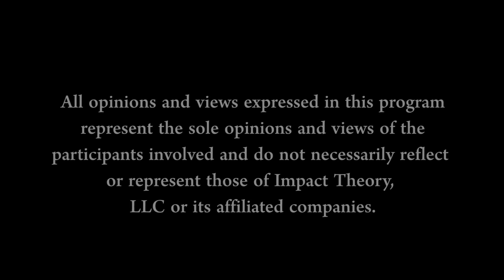The KEY SIGNS That Relationship Won't Last & How To ACTUALLY Find Love! | Esther Perel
Can you say with absolutely certainty that you are bringing your best self to all the important relationships in your life? Are you afraid you and your partner are slowly becoming more and more disconnected and aren’t sure how to identify the key problems that could be killing the relationship? Whether it’s at home or at work, we need to be mindful of what makes our relationships thrive and what poses a threat to them. On this episode of Impact Theory, Tom Bilyeu is joined by Psychotherapist, New York Times Bestselling Author, and host of the emotionally raw and tell-all podcasts ’How’s Work?’ and ‘Where Should We Begin?’ Esther Perel to discuss such matters and more as they explore the pitfalls you need to be on the lookout for that might be killing your relationships, connections, or marriage. They discuss the downfalls you need to be on the lookout for that pose a threat to your relationships, what complacency looks like, why so many couples get it wrong when trying to solve their differences, the power of words and the meaning behind them, how culture comes into play in your relationship, how to understand other’s perspectives, and the tools you need to have a healthy and thriving relationship with anyone in your life.

Order Esther’s book, ‘The State of Affairs: Rethinking Infidelity’

Listen to Esther’s Podcast, ‘Where Should We Begin?’: whereshouldwebegin.estherperel.com

Listen to Esther’s Podcast, ‘How’s Work?’: howswork.estherperel.com

SHOW NOTES:

Downfalls | Esther reveals the things that kill relationships. [0:17]
Complacency | Esther reveals the step-by-step process of how complacency creeps in. [2:36]
Blind | Esther reveals why so many people in a relationship fail to see their mistakes. [6:14]
Combativeness | Esther reveals the many dynamics of how couples blame each other. [7:33]
Words | Esther reveals the power of your words and how you frame your problems. [10:03]
Culture | Esther reveals how culture comes into play with relationships. [12:56]
Contextualize Yourself | Esther reveals how we can value things differently. [13:58]
Meaning | Esther discusses the importance of the meaning behind what you say. [17:47]
Business | Esther reveals why so many business relationships fail. [19:54]
Perspectives | Esther discusses how you can begin to see other’s perspectives. [21:47]
Tea | Tom shares a story where he and his wife, Lisa, argued over a cup of tea. [26:06]
Fighting | Esther reveals how we fight over lack of respect and recognition. [28:18]
Roles | Esther discusses roles, expectations, and flexibility in a relationship. [30:27]
Tools | Esther reveals the key tools you can use to get the most out of your relationship. [31:28]
Connect | Esther shares how you can engage with her and continue to learn from her. [33:28]

QUOTES:

“So, you really want to make sure that you don’t assume. “I know what you’re saying.” Ask, remain curious at all times. “What does that mean for you and who told you that?”” [13:55]

“The very thing people often come in fighting over is what was once originally very attractive to each other.” [24:13]

“…people fight over three things primarily: power and control, trust and closeness, respect and integrity.” [25:35]